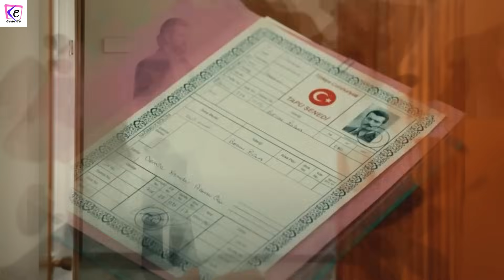TERRA AMARA ANTICIPAZIONI 31 OTTOBRE - 1 NOVEMBRE - SEVDA RIVELA TUTTA LA VERITA'